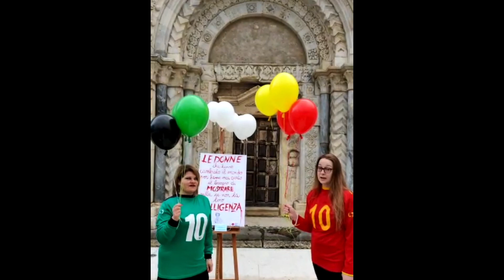Asd Collarmele e Sanbenedetto cantano la forza delle donne